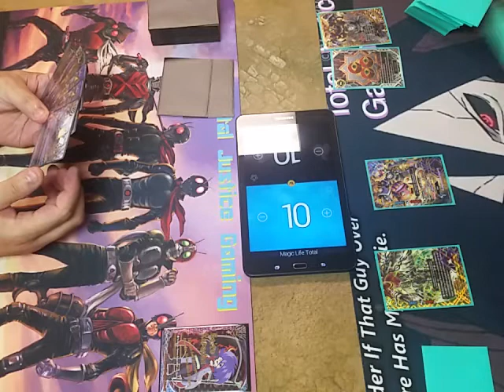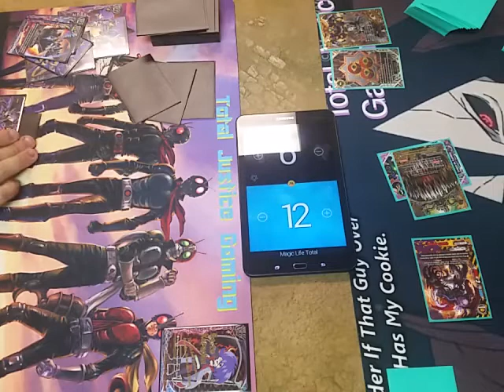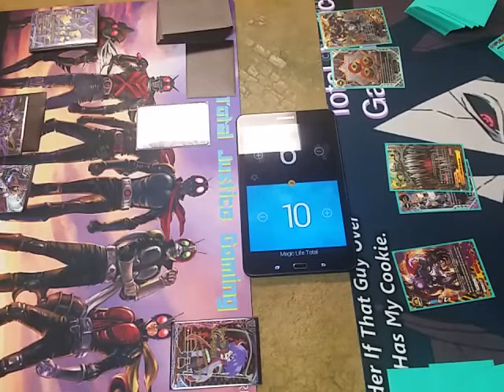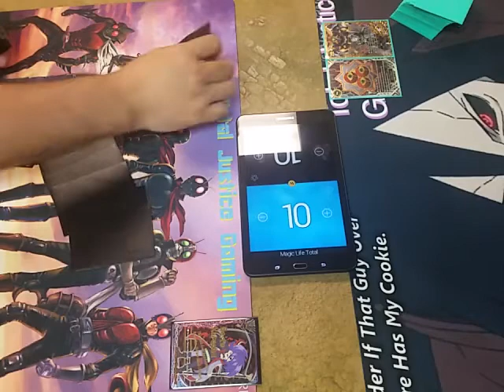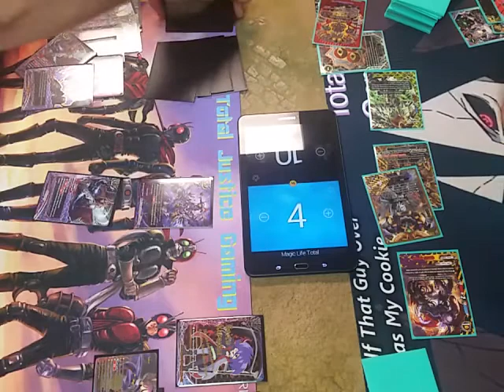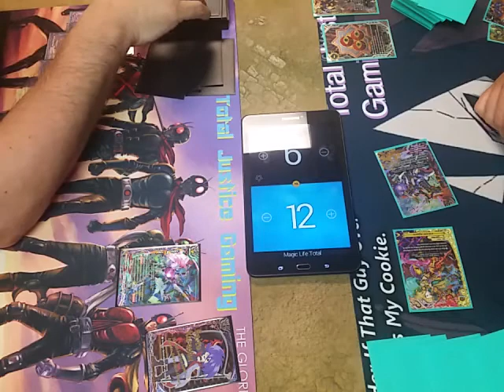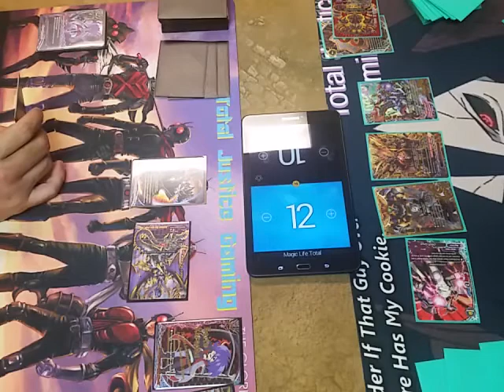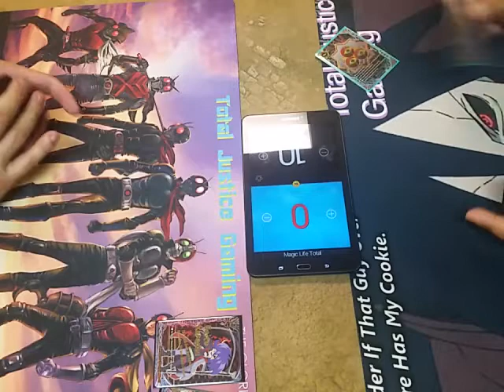Buddy Brawl: Chaos VS Abygale Requiem